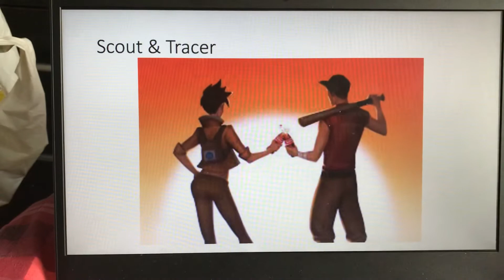Slideshow of now FanFiction couples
Not all characters in this video are child friendly, but some of the others are.